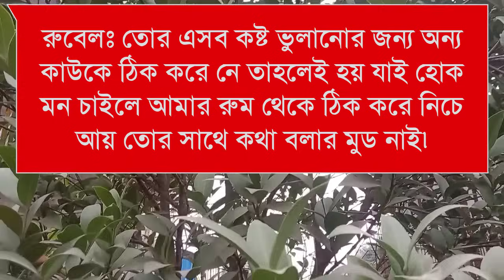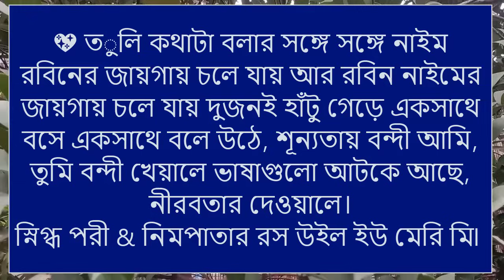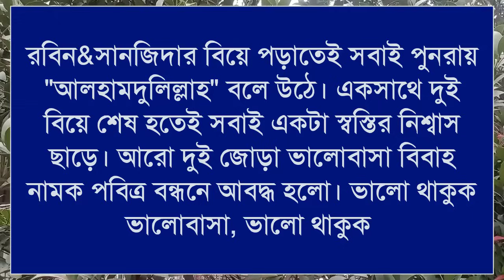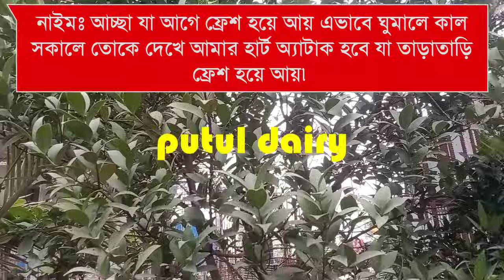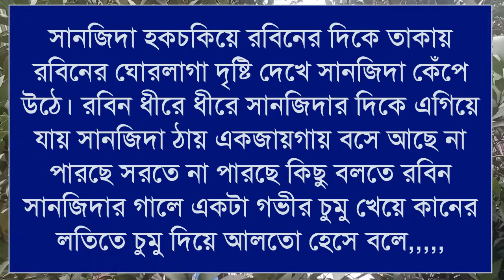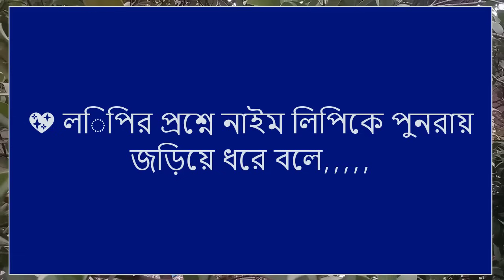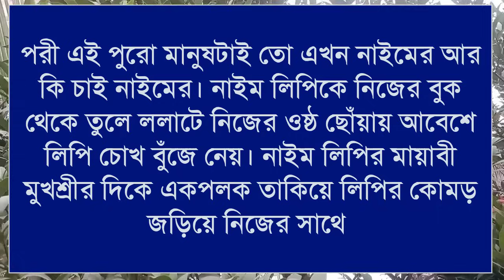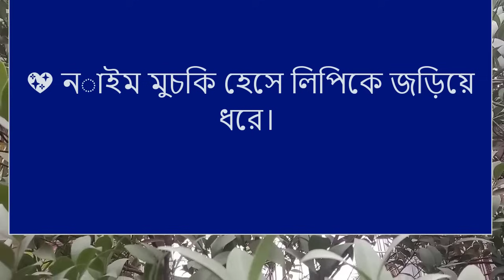কলেজের সিনিয়র ছাত্র গোপন দিওয়ানা প্রেমিক: Romantic love story:২৯পর্ব:ashik&shonalika&Putul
রাকেশ,পায়রা,সরফরাজ, ইমন,জাকির,
আফসানা,
মিম,মামুন,প্রত্যাশা,শামিমা,অনিকা, রাশেদশাহানাজ,মাইতি,ফারিয়া,বর্ষা,সালাউদ্দিন, বাদল,ইকবাল,

ashik voice

Priyanka voice
অনাথ মেয়ে মাফিয়ার ক্রাশ

porshi dairy

putul dairy

shonalika voice

misti voice)